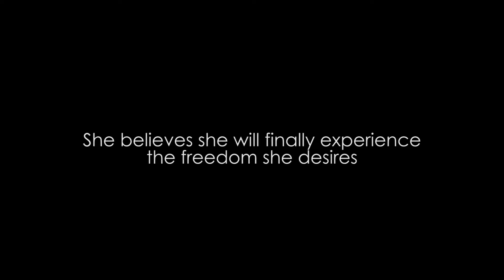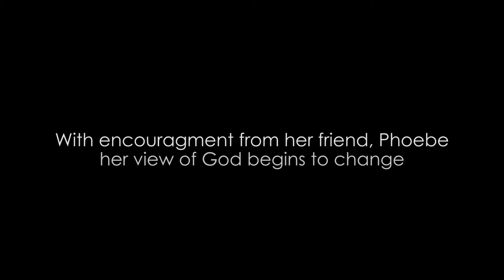Xulon Press book Car Dancing | Debi Coccellato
Xulon Press introduces Car Dancing  by author Debi Coccellato. The Xulon Press bookstore provides an easy way to purchase this book using the link below, or you can find it at your local Christian bookstore.